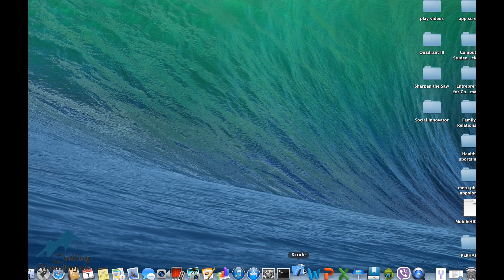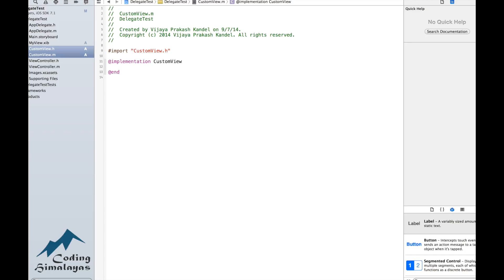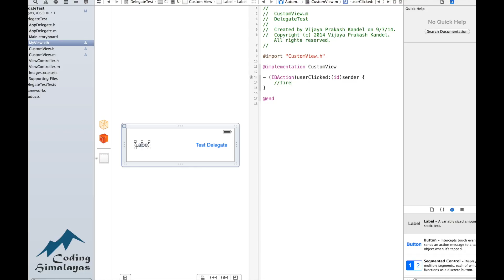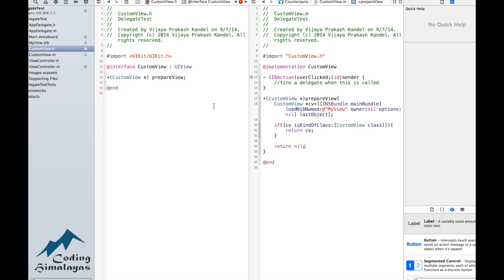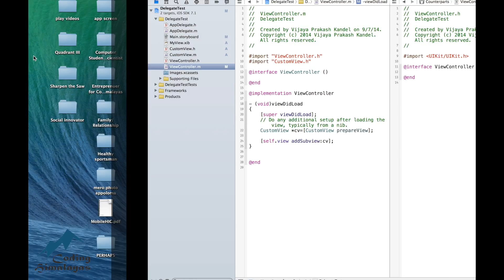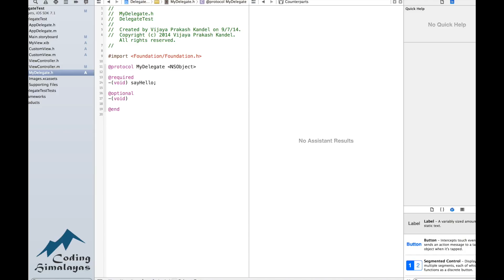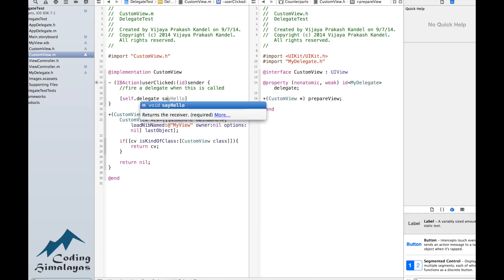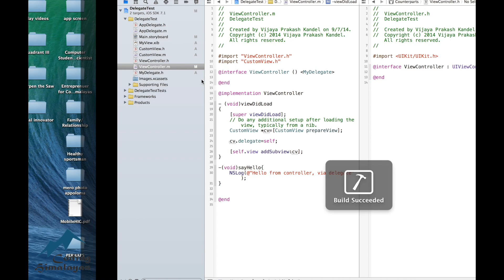Simple Custom Delegates iOS app Xcode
How to use custom delegate to enhance your iOS app.